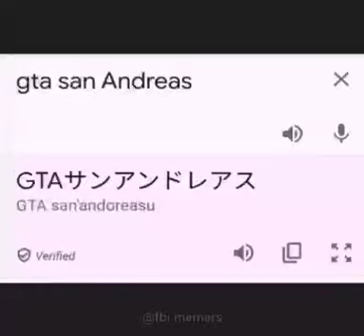i found this video in discord part 39